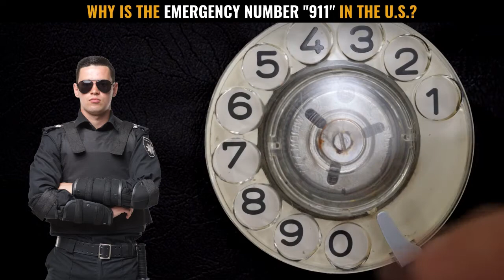Why is 911 the Emergency Phone Number in the United States? | Scientific & Historical Reasons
The number “911” is easy to remember and you can call it quickly. Most Americans call “911” at some point. But how many people know why “911” was chosen to be the nationwide emergency calling number for the North American Numbering Plan? The reasons are historical as well as scientific. Let’s review the historical reason first. In the year 1967, when the FCC met with AT&T to establish a nationwide emergency phone number, everyone realized that only a few decent number combinations were available. These number combinations had never been used before for area codes, service codes, or office codes. However, among the available combinations, the number combination “9-1-1” seemed to be the most optimal. To understand why, let’s review some scientific facts.

First, the number “9” is just one hole away from the finger stop, on North American rotary phones. So if an oddly behaving stranger visits your spooky apartment in Florida, for example, you could easily call 911 without turning on your bedroom lights, just by feeling the finger stop. Just like it is easy to locate the number “9” on a rotary phone even in pitch darkness, it is also easy to locate the number “1”. It’s located at the top of the circular dial. Got it? Great!

But that’s not it. This unique combination also gave extra advantage to blind people who wished to call 911 from a rotary phone. By the way, here’s an interesting fact. On old U.S. rotary phones, the number “1” was the fastest to dial, because it was the closest from the finger stop. Now this raises an important question. Why did the nationwide emergency number in the U.S. not begin with “0” or “1”? Well, the answer is historic again. The number “0” is usually reserved for operator assistance and the number “1” is used to dial international phone numbers from the United States. There could be more reasons behind the selection of the number combination 9-1-1, but we have covered the most significant ones in this video.

Enjoyed watching this Videonium video? Thank you for your time and have a wonderful week ahead.